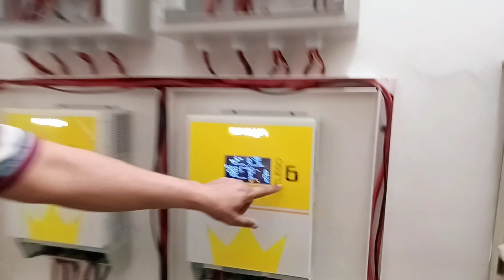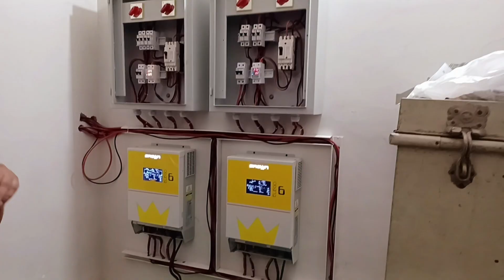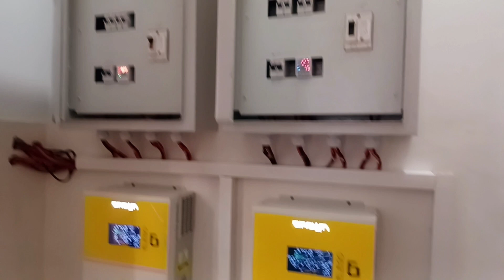Crown Micro Elego 6 5KW Solar Installation